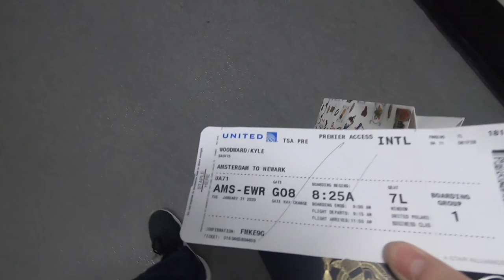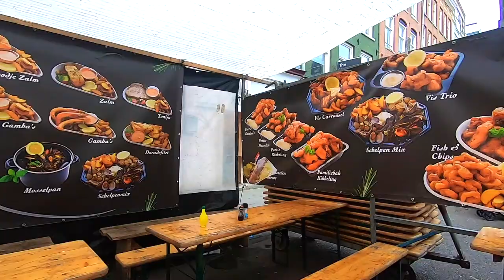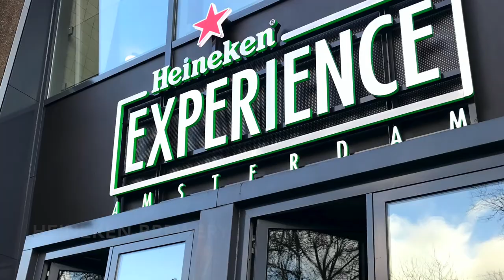72 Hours in Amsterdam | Eating, Exploring, Boating, Anne Frank House, Heineken Brewery, & More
[This trip was taken pre-covid]

We spent 72 hours in Amsterdam for our birthdays in 2020 January. This is our third time going to Amsterdam and we still can't get enough! We got to  learn more history, drink Heineken, and eat loads of delicious food!

📷 ABOUT 📷
Jane and Kyle are Chicago travel and food fanatics. They travel the world discovering beautiful places and unique experiences. The past four years together, the couple travelled globally from Maui to Japan, from San Diego to Amsterdam. Jane and Kyle have a travel blog with in depth travel guides, food recommendations, and content being added every week.